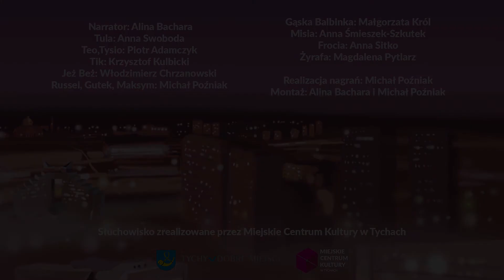TYSZAKI - odcinek 5/7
Tyszaki - część 5 (kolejne odcinki publikowane będą w kolejnych dniach o godz. 15.00)

Poznaj Tyszaki - Tulę, Tika i Teo, bajkowe skrzaty zamieszkujące Tychy, a następnie wybierz się na wielką wyprawę przez ulubione zakątki naszego miasta wraz z bohaterami książki dostępnej w UM Tychy, a także czekającej na małych czytelników w MBP Tychy.

Słuchowisko na podstawie książki Magdaleny Kulus zrealizowało Miejskie Centrum Kultury w Tychach (2021), autorką ilustracji, które można podziwiać w książce, na nagraniu oraz na wystawie w Gemini Park Tychy jest Małgorzata Wrona-Morawska.